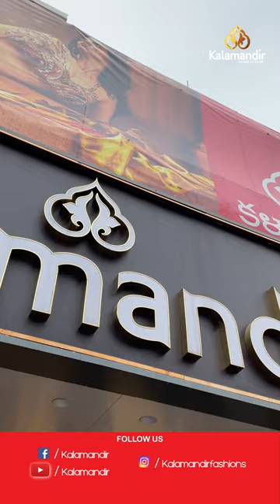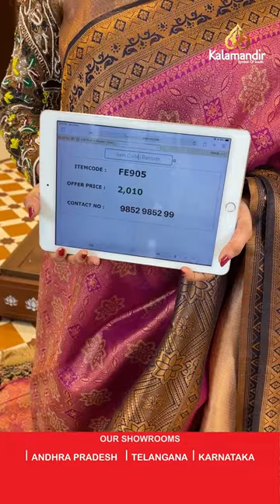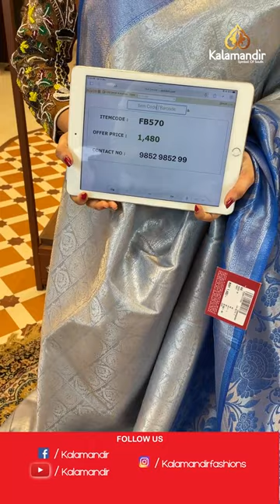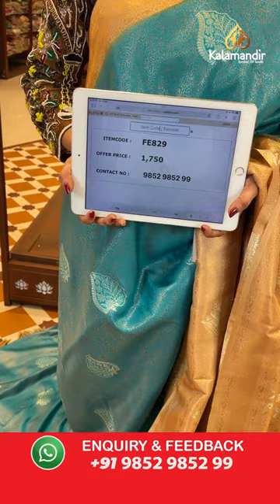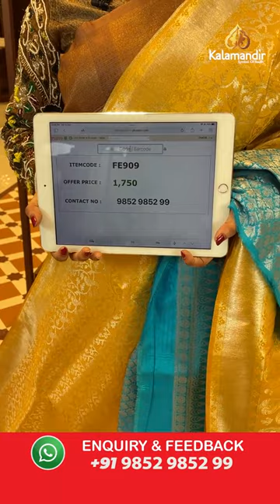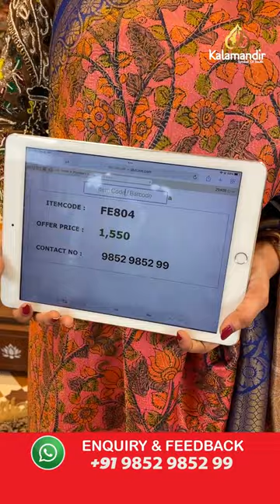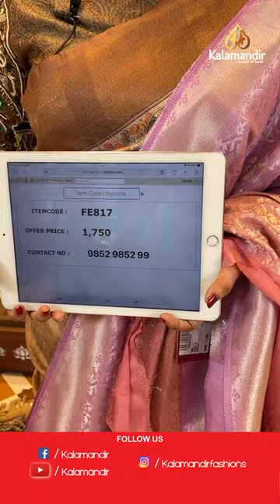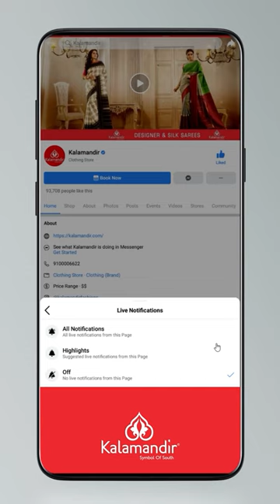Soft Silk Sarees - Special Price | Offer Valid For 24hr | Kalamandir Sarees LIVE